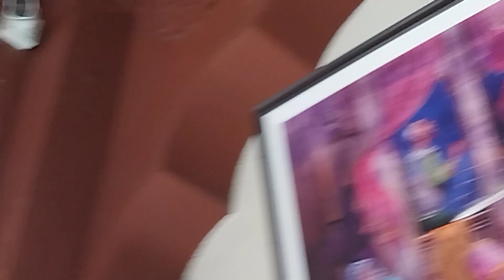A beautiful place....., lal mahal